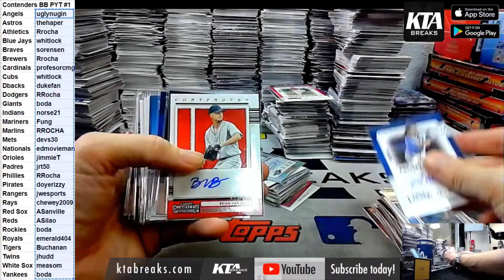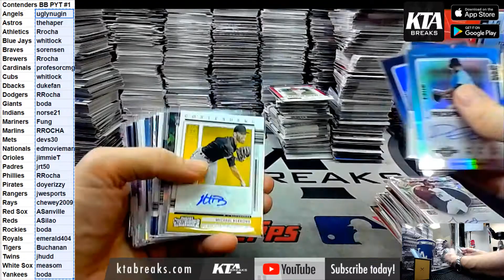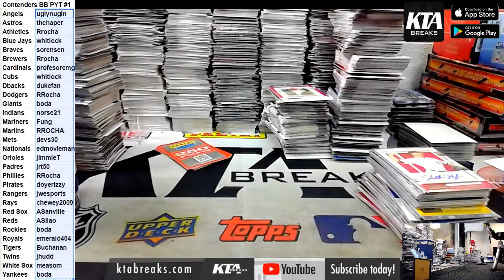HIT RECAP - KTA BREAKS - 2021 PANINI CONTENDERS BASEBALL 12 HOBBY BOX CASE BREAK PICK YOUR TEAM #1